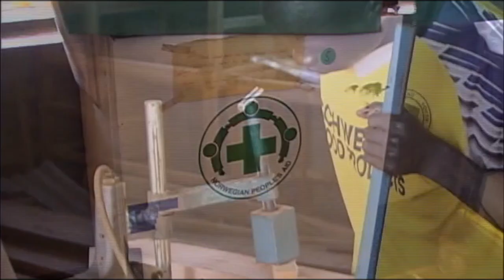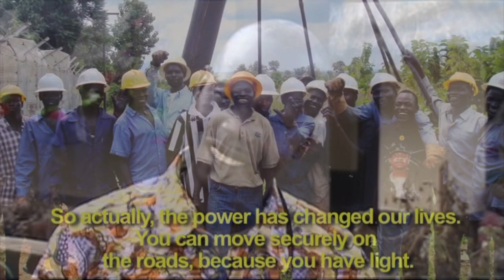NRECA Electrification of Yei, South Sudan